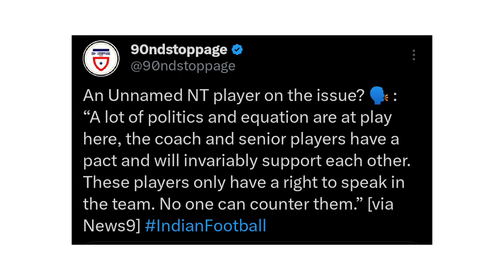എന്താണ് സത്യാവസ്ഥ? | ഞെട്ടിക്കുന്ന വെളിപ്പെടുത്തൽ? | Indian Football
Indian Football Update